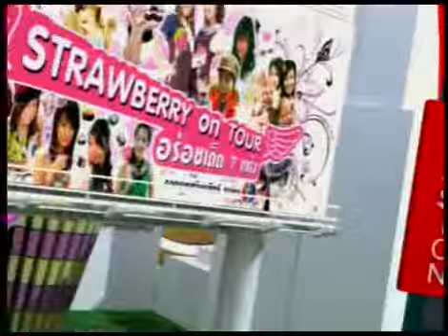Strawberry Cheesecake Halloween #206 Part 1